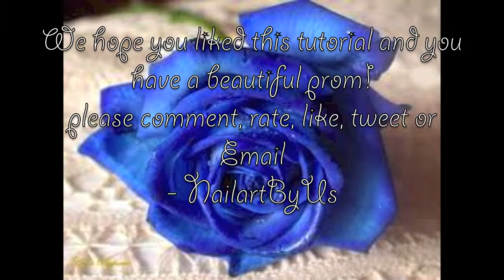blue prom nails - NailartByUs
in this tutorial we'll show you how you can make blue prom nails, it looks really nice and it's very easy!
request?
tweet to @NailartByUs
hyves (for Dutch people) NailartByUs

colors we used:
blue
shiny white
glittery polish
white